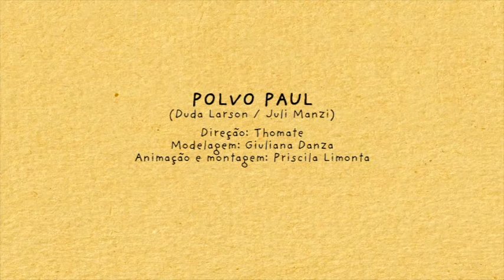Polvo Paul (2014)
Modelagem de bonecos e cenários para o videoclipe "Polvo Paul", álbum Angudadá.

Realizado por: Thomas Larson
Modelagem: Giuliana Danza
Animação e montagem: Priscila Limonta